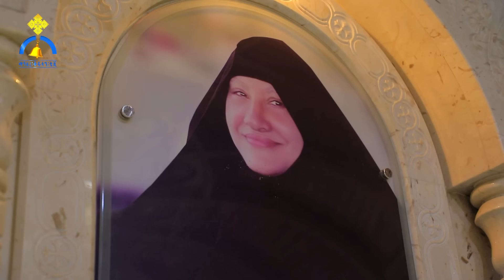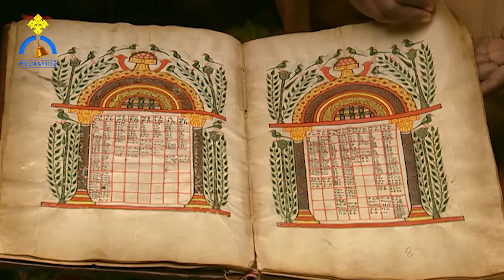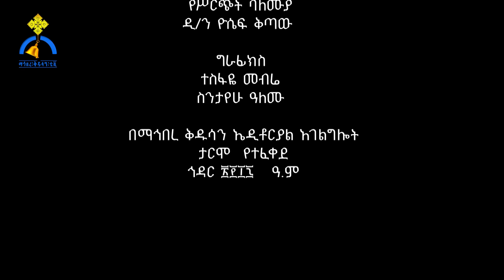MK TV || ዘጋቢ ፊልም || የኛን ክፍተት ግብፆች ሞልተውታል